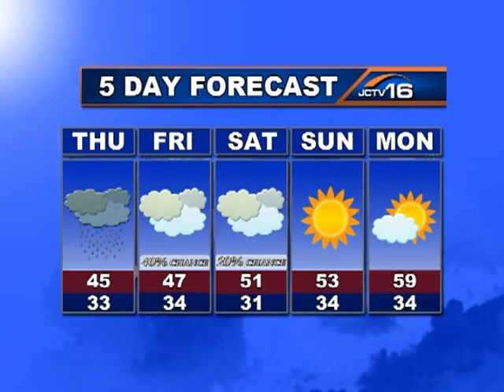JCNU March 31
Richard Schmit delivers Jamestown, North Dakota's Wednesday evening news.